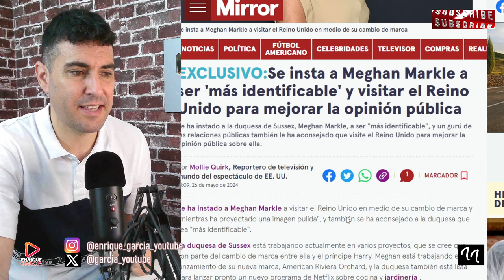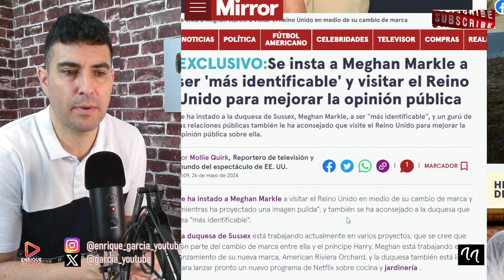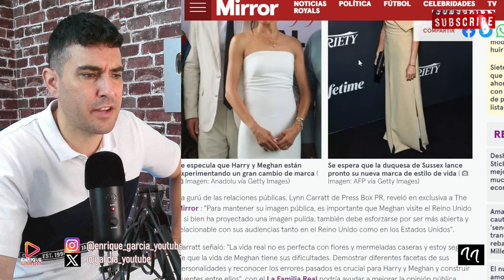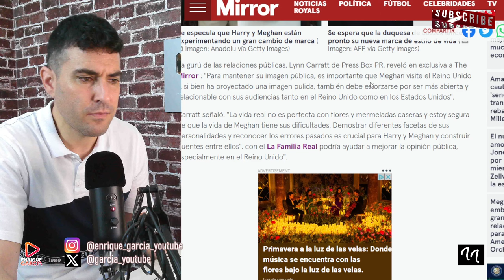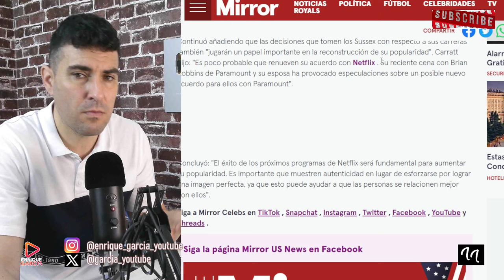AM3NAZAN A MEGHAN MARKLE PARA QUE REGRESE AL REINO UNIDO, POR KATE MIDDLETON,WILLIAM Y EL REY CARLOS